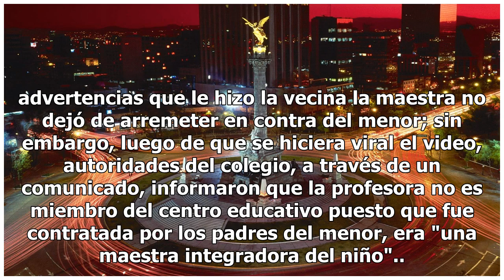"¡Suéltalo!". Vecina graba momento en que niño es ahorcado por su maestra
Los hechos sucedieron en la alcaldía Magdalena Contreras de la Ciudad de México cuando una vecina se percató que en el colegio New South Wales, una de las maestras ahorcaba a un...